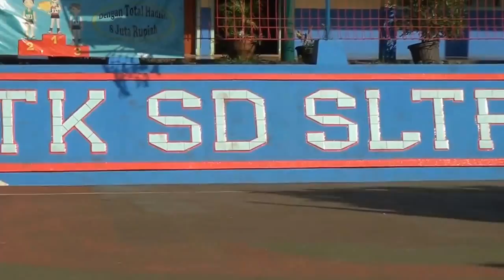Persembahan Lagu Perjuangan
Acara Peringatan HUT Kemerdekaan RI ke 71 Tahun 2016 di Sekolah Maria Depok